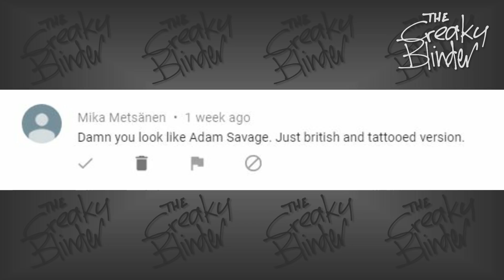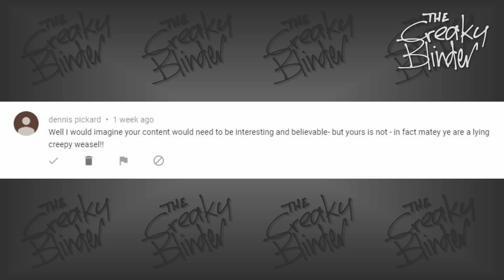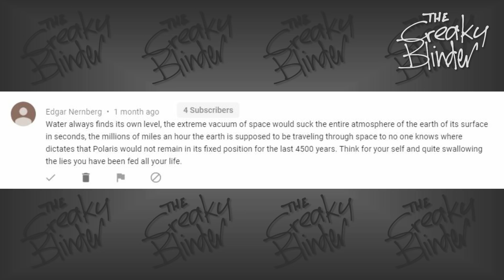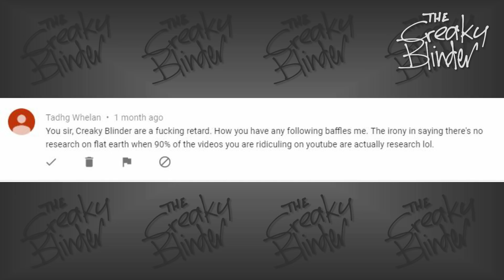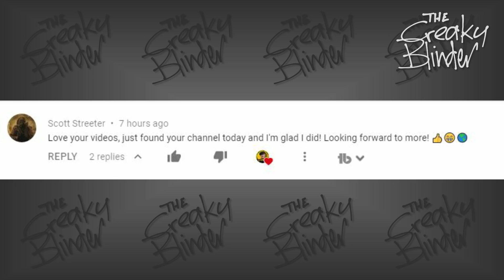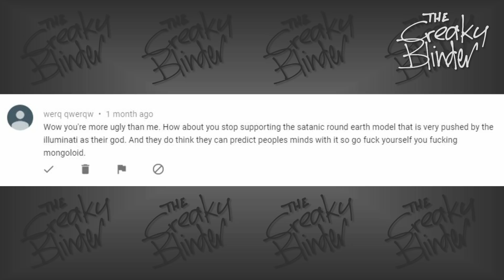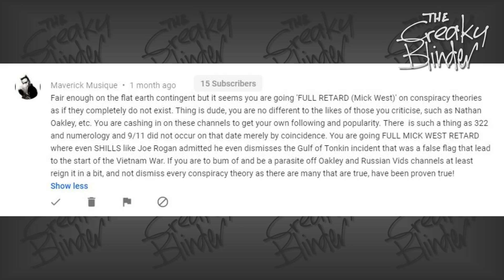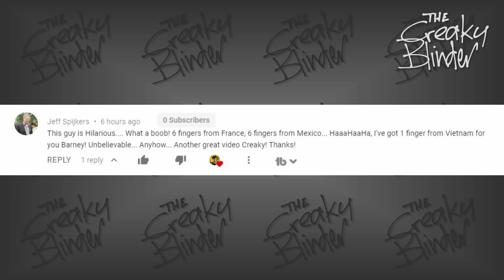Mean Flat Earther Comments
Today we look at some of the Mean Comments I get